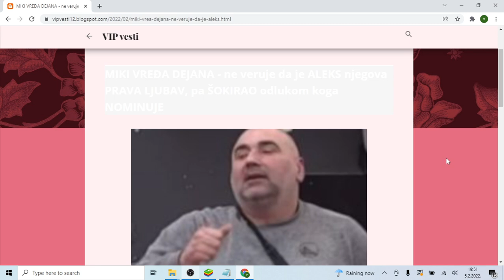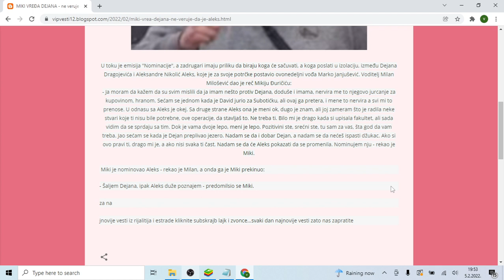MIKI VREĐA DEJANA ne veruje da je ALEKS njegova PRAVA LJUBAV, pa ŠOKIRAO odlukom koga NOMINUJE